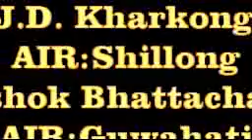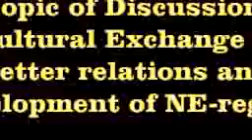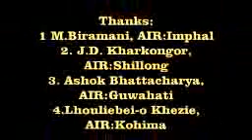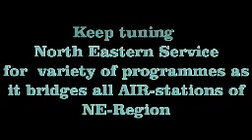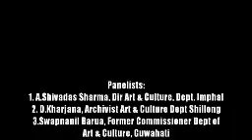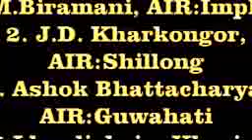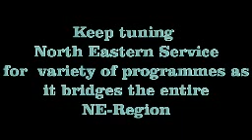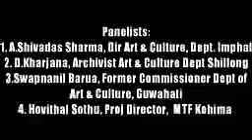# Listen to Radio bridge prog from NES(AIR):SHG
This episode of interactive  R/B-prog was b'cast live on 5th July from NES with the participation of experts from AIR: Imphal, Guwahati, Kohima & Shillong. Tune in to this prog on first friday of every month.